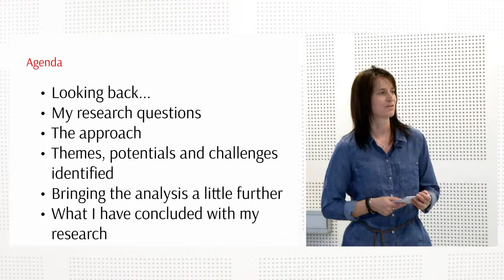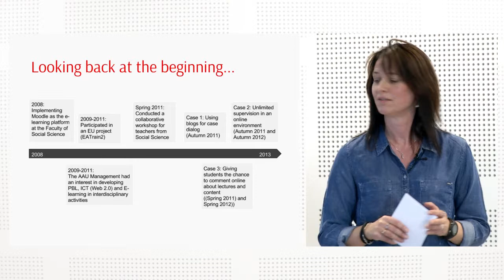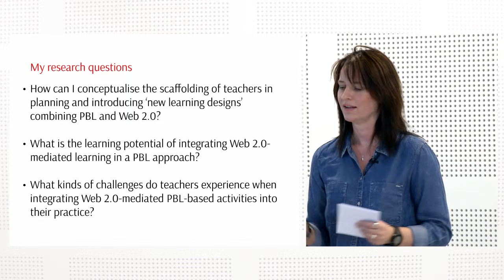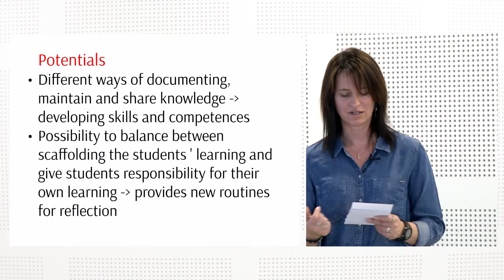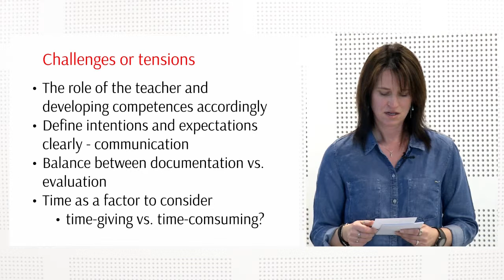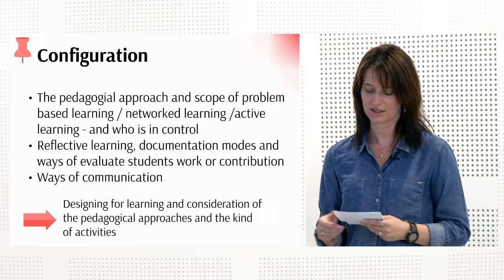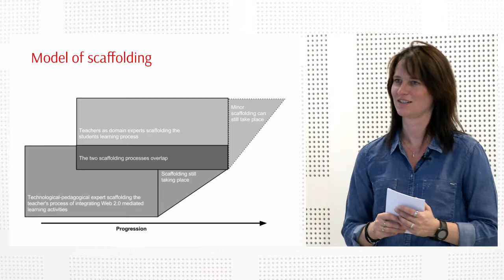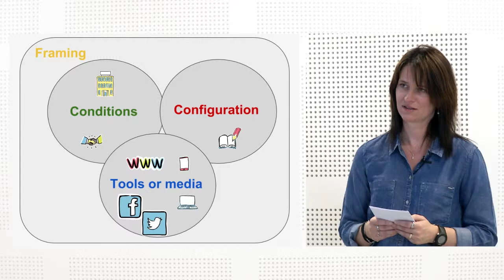PhD Defence by Lillian Buus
PhD Defence by Lillian Buus: The Learning Potentials and Challenges when Integrating WEB 2.0 in a Problem-Based Learning Approach.

Aalborg University the 2th February 2016